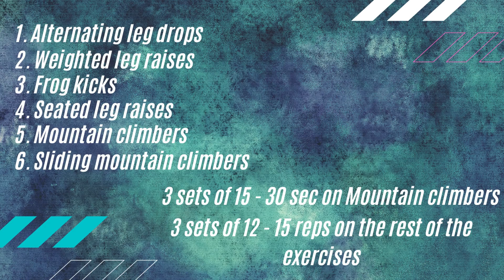Lower ab exercises at home | RobesWorkouts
These are the best lower ab exercises you can try at home or anywhere you like exercising.

Do 3 sets of 12-15 reps on the exercises and 15-30 seconds on mountain climbers. If you're a beginner perform the leg raises without weights and hands under your buttocks.

For more info on how to perform the exercises please visit this